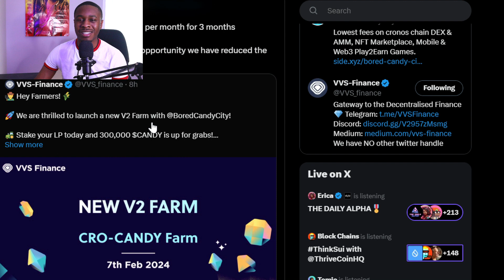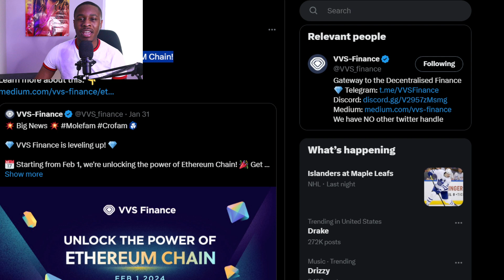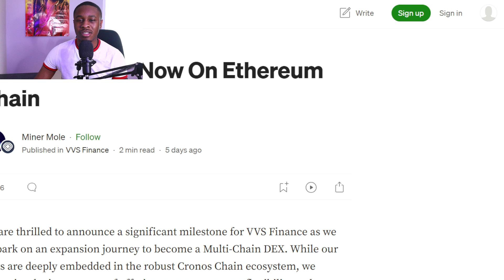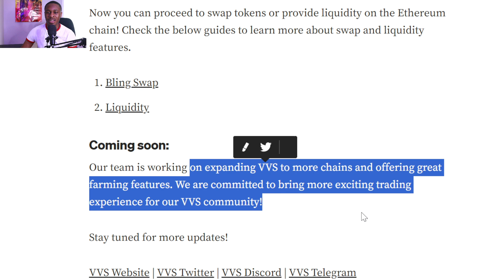VVS Crypto Is Sleeping Giant ! VVS Finance Is This Our Moment